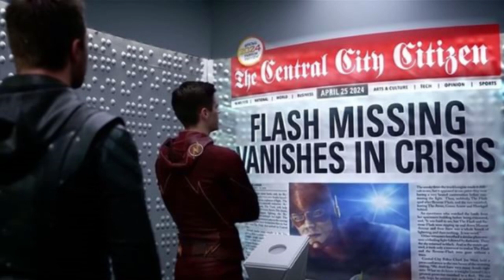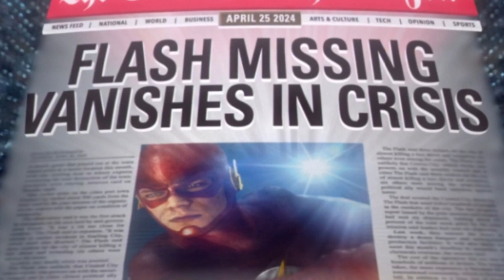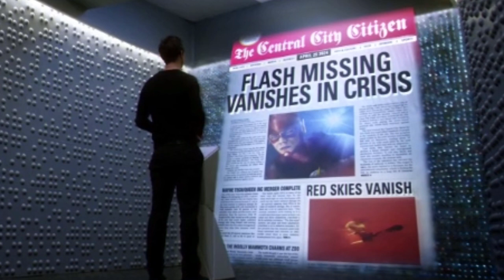Flash Vanishes in Crisis before 2024? Red Skies appear before 2024? - The Flash Season 5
Yo guys it Zopreme here and in today's video i will be talking about elseworlds referencing setting up the 2024 crisis on infinte earths event for the next crossover in 2019 or 2020 in the flash season 6.

Things i will be covering
- The Flash 2024 Newspaper
- why the red skies appear before 2024 explained
- linking elseworlds and crisis on infinite earths
- explaining 2024 crisis on infinite earths